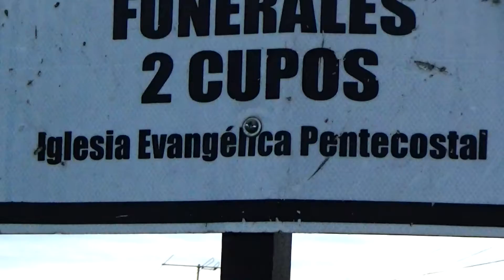Lo que no se vió en el video anterior